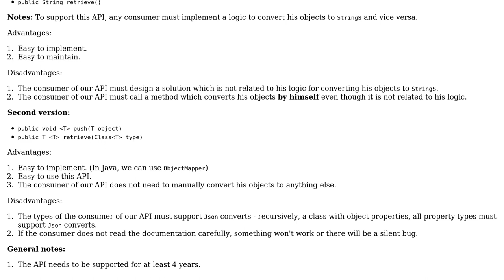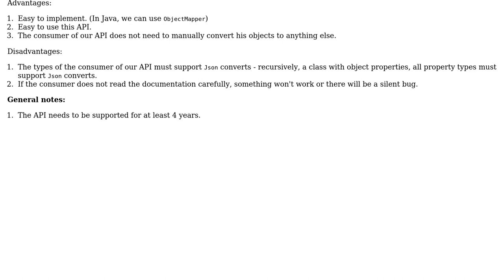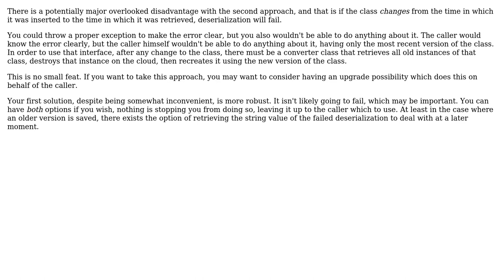Software Engineering: Design public API - String or generic type? (2 Solutions!!)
Software Engineering: Design public API - String or generic type?

With thanks & praise to God, and with thanks to the many people who have made this project possible! | Content (except music & images) licensed under CC BY-SA | Music | Images & others | With thanks to user Stav Alfi user Neil user mgthomas99 user Ewan and the Stack Exchange Network Trademarks are property of their respective owners. You are responsible for your own actions.